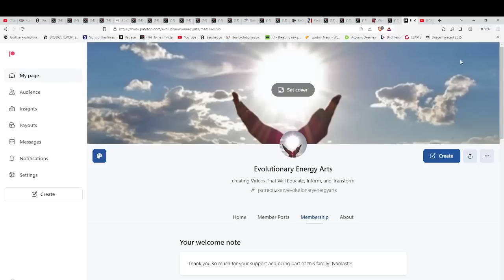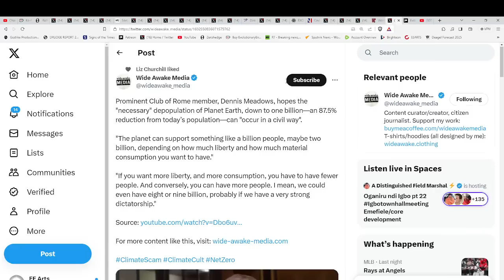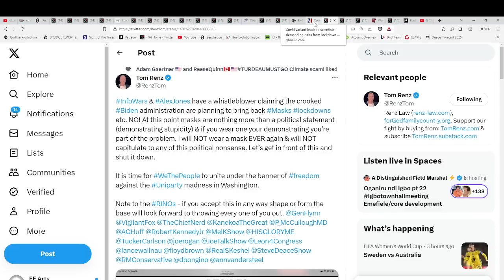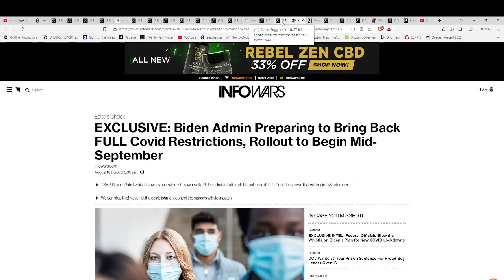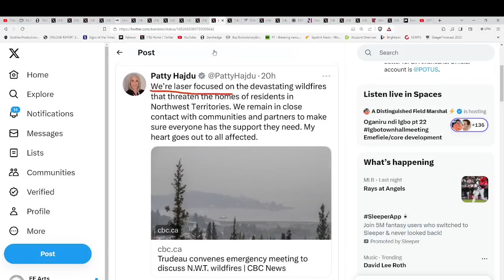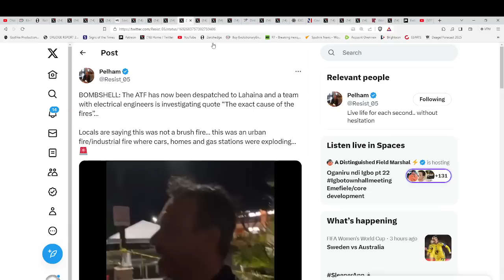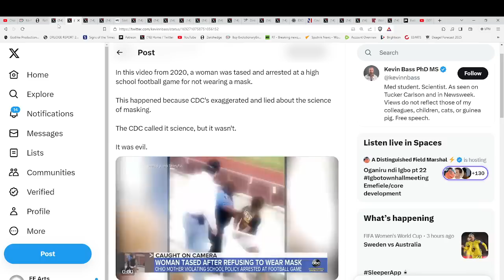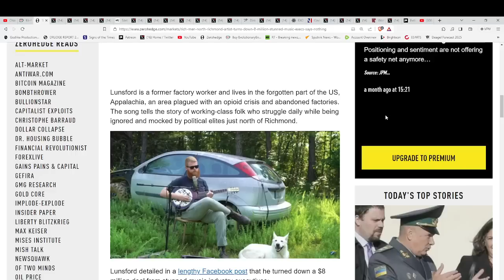NEW LOCKDOWNS & TRAVEL RESTRICTIONS JUST AHEAD?*STRONG DICTATORSHIP OR 1 BILLION PEOPLE MAX POP ?*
indigoandether
Hand-made items infused with Reiki energy!